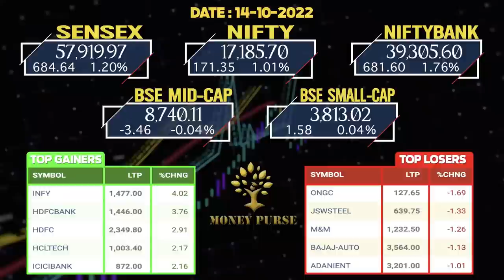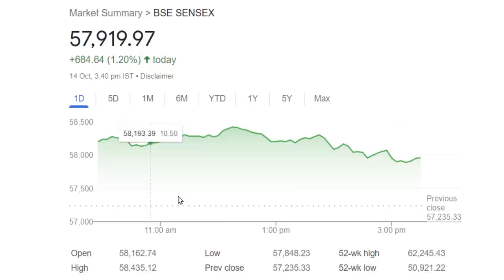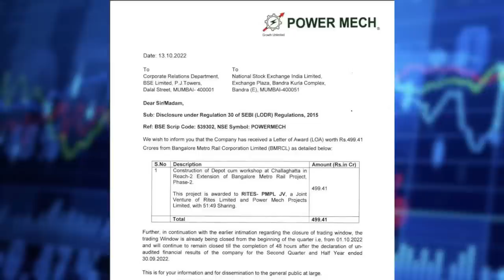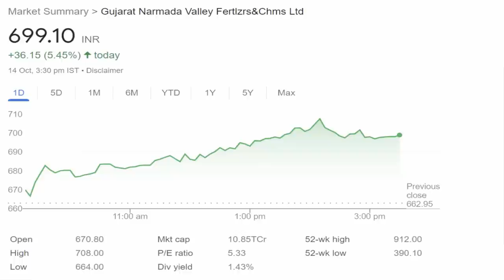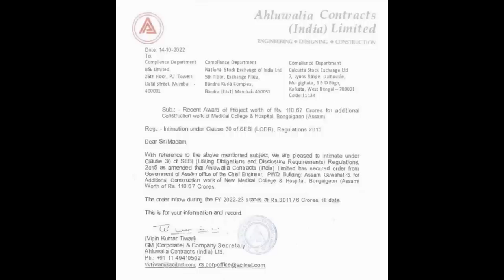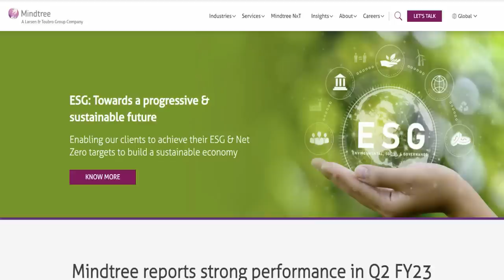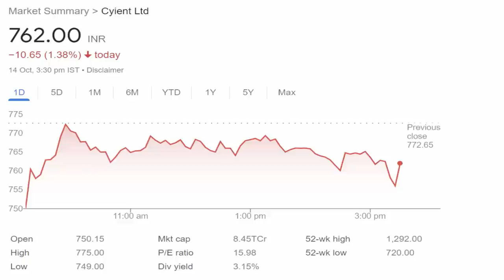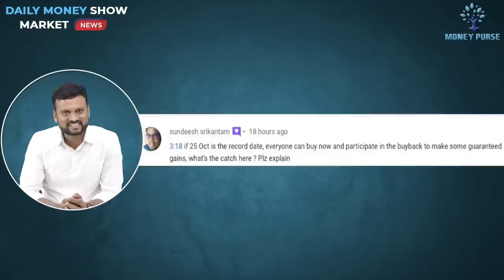New PLI Scheme లాభపడనున్న Stocks | Promoter Exit From This Company? Infosys Mindtree GNFC Angel One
00:00 Market update
02:09 Friday Fun
02:38 PLI scheme
03:26 HDFC life
03:47 KPI Green Energy
04:14 Power mech Projects
04:39 L&T
05:08 PSP projects
05:20 GMFC
06:02 Adani Ent
06:25 Promoter Exit Company
07:03 INOX
07:55 Ahluwalia Contracts
08:14 Maruthi Suzuki
08:30 Infosys Results
09:56 Mindtree Results
10:54 Cyient
11:50 Angel One
12:31 Comments corner